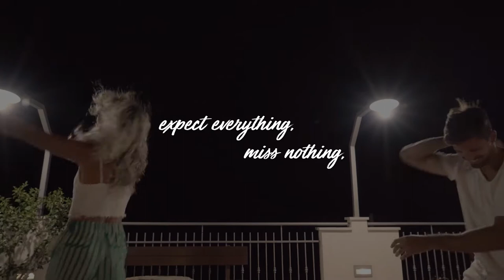DAY4 | The Villa Week 2019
Detailed video of DAY4 @ The Villa Week 2019 in Croatia.

#007 LIFESTYLE HOLIDAY
IN JUST 20 CLICKS

A luxury villa holiday with delicious food, action packed with spectacular trips and experiences. Choose from 40+ experiences
for an action-packed week in world's top holiday destinations
Live in all-inclusive luxury villas while we take you
to SEA, on LAND and even up in the AIR